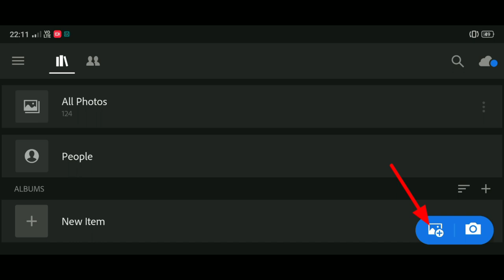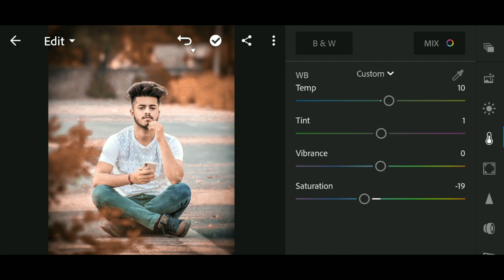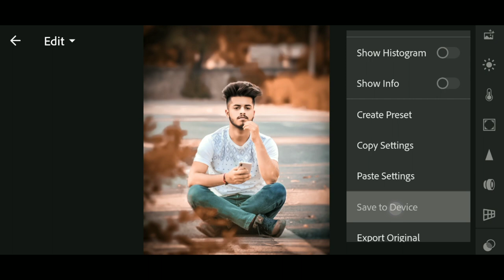Jack Nikam inspired MOODY BROWN Lightroom Preset | Lightroom photo editing | SAMIM EDITZ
😎😎Download App😎😎